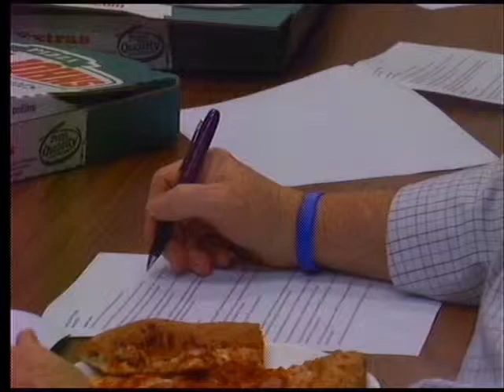The Aquatic Center may open one hour late now